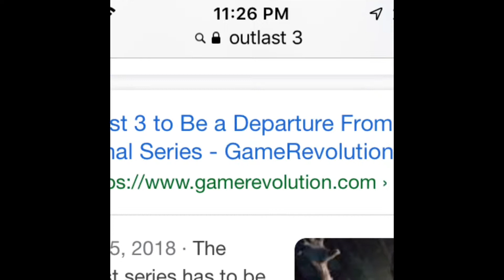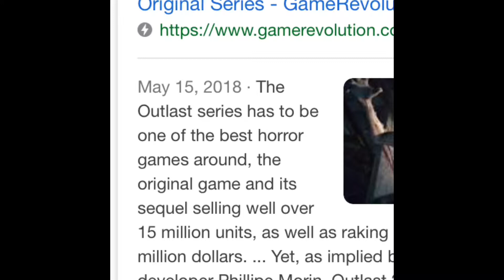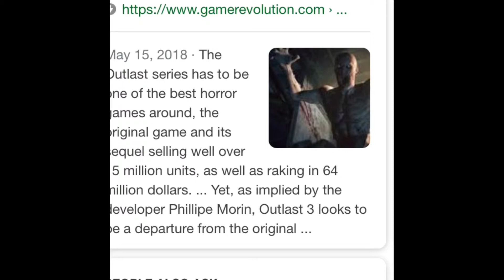My conspiracy THEORIES on UP COMING outLAST 3 !!!!!